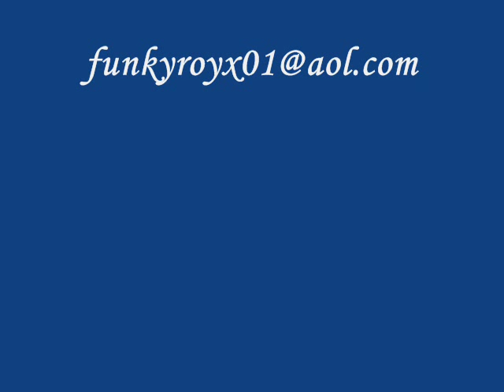Soul Power Posse Performs Thank You by Sly Family Stone.wmv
Soul Power Posse Performs "Thank You" by Sly & the Family Stone.  Featuring
Brett Sisson on bass, Vince "Paintedman" Peeples on lead guitar & Funky Leroy Harper Jr. on alto sax!